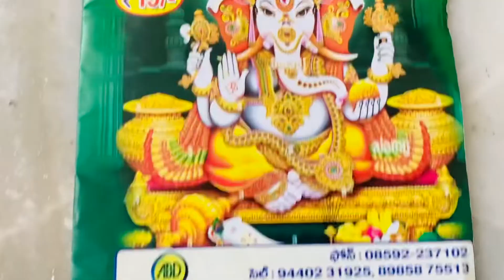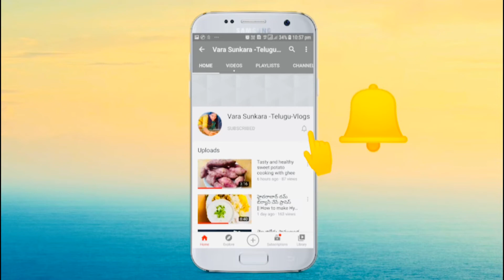VinayakaChaviti# Special vlog 🙏🙏 in my home😊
VinayakaChaviti# Special vlog 🙏🙏